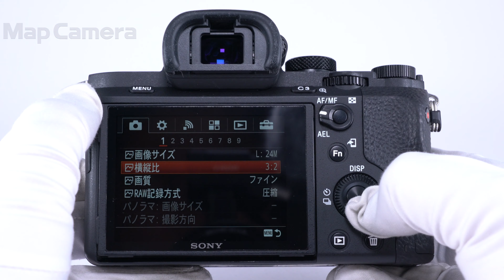SONY (ソニー) α7II ボディ ILCE-7M2 並品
【付属品】
取扱説明書・ストラップ・マイクロUSBケーブル・バッテリー・ACアダプター

オールラウンダーの完成型、ココにあり！
デジタル一眼カメラ界の風雲児と言っても過言ではない「α7シリーズ」。その２世代目となる本機は正にオールラウンダー。
α7IIには「手振れ補正機能」が搭載されているので、純正のAF対応レンズはもちろんのこと、各種マウントアダプターを装着することでオールドレンズを楽しむことにも長けています。
操作系はとてもシンプルでわかりやすいのですが、外観がスタイリッシュなのはさすがソニーのカメラです。
フルサイズ入門機としても、オールドレンズを楽しむためのサブ機としても活躍してくれる万能カメラです！